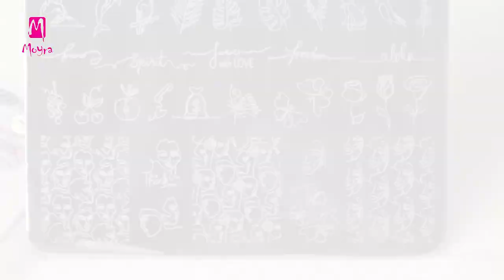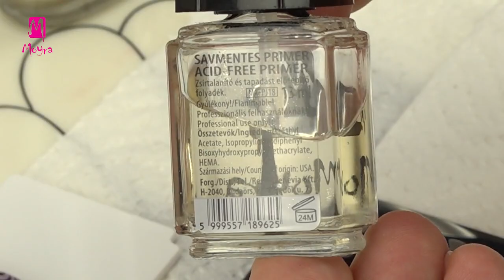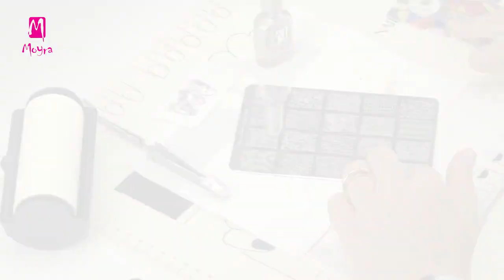💜Multi-step stamping idea for Valentine's Day (nailstamping.com)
Follow Moyra

In this video Alexa is preparing a multi-step stamping nail art on a base of glittering pink gel polish. She was inspired by Valentine's Day, but this time she didn't use red colour. This nail art can be created easily, a few stamping patterns should be properly placed on the nail. Smaller or bigger motifs can be used according to the length of the nail, composition can be changed as you like. Alexa shows an interesting way of stamping using acid-free primer. Stamping patterns can be prepared with stamping polish, stamping gel polish, foil stamping polish and stamping gel too. The base can be gel polish, gel or acrylics. It looks good matte and shiny as well, try both!

Alexa ebben a videóban apró csillámos lakkzselé alapra készít egy több lépéses nyomdázással készült körömdíszítést. A Valentin-nap ihlette, de ezúttal nem rózsaszín vagy piros színt választott a díszítéshez. Ez a díszítési ötlet egyszerűen elkészíthető, néhány mintát kell megfelelően elhelyezni a kompozícióhoz. A nyomdaminta készülhet nyomdalakkal, nyomda lakkzselével, fólia nyomdalakkal és nyomdazselével is. Matt és fényes változatban is nagyon tetszetős, próbáld ki mindkét lehetőséget!